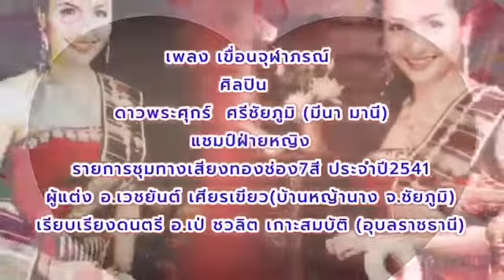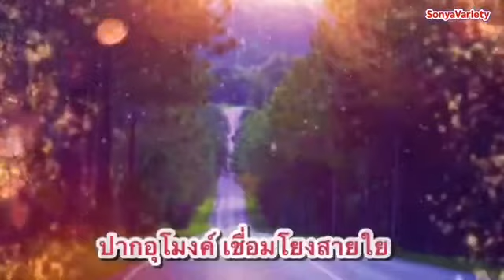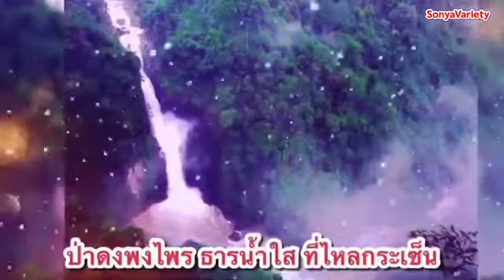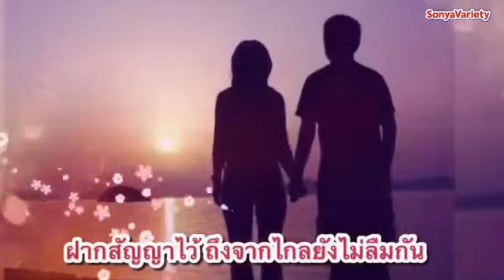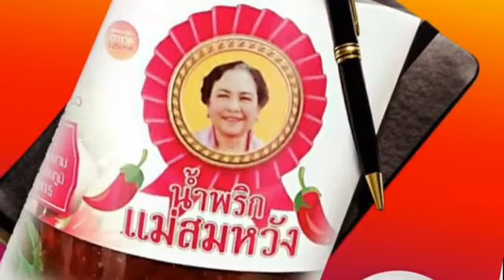349#เล่าเรื่อง#เพลงเขื่อนจุฬาภรณ์ศิลปินดาวพระศุกร์ศรีชัยภูมิ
นักร้องชนะเลิศจากรายการชุมทางแสงทอง ช่อง 7 สี